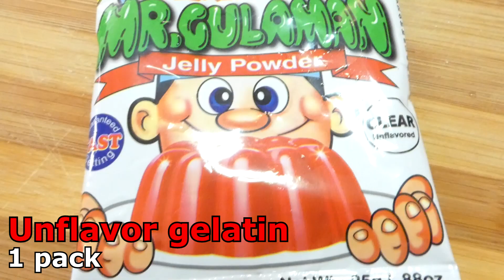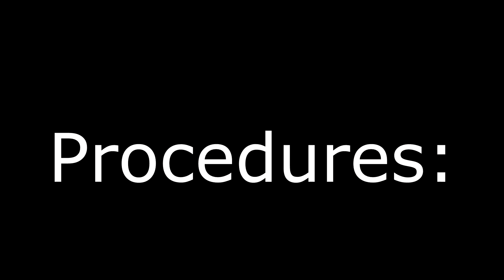Gawing Ibang LEVEL ang Coffee Jelly Recipe mo, GAMIT ang mga SECRET INGREDIENTS na ito. SARAP!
Coffee Jelly

Ingredients:

● 1 /8 cup Coffee powder
● 1 cup Sugar
● Unflavored gelatin white
● 1 pack Nestle cream
● 1 Small can Evaporated milk
● 1 can Condensed milk
● 1⁄2 cup sago
● 1⁄2 pack of cheese

Procedures:

1. In a cooking pot with water pour the unflavored gelatin and sugar. Mix well until the gelatin dissolves.
2. Turn on the stove and add the coffee powder and stir until dissolved. Then cook and boil.
4. Put the gelatin mixture in a swallow pan and let it cool.
5. Cut the gelatin into small cubes.
6. Mix the evaporated milk, condensed milk and nestle cream.
7. In a bowl with sliced coffee jelly add the add sago, pour the milk mixture and lastly the sliced cheese. Mix well
8. Serve chilled and enjoy.